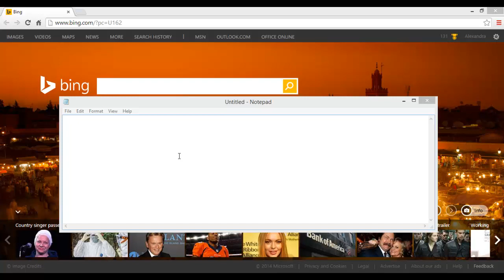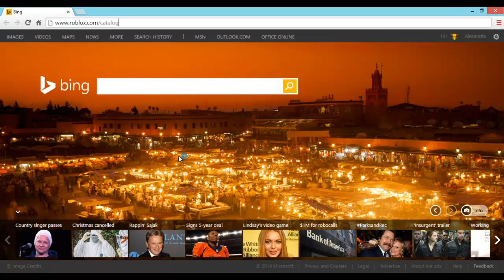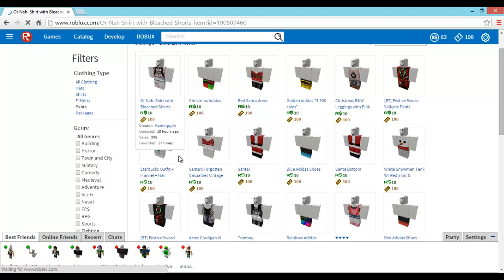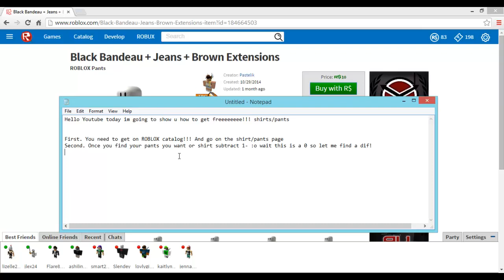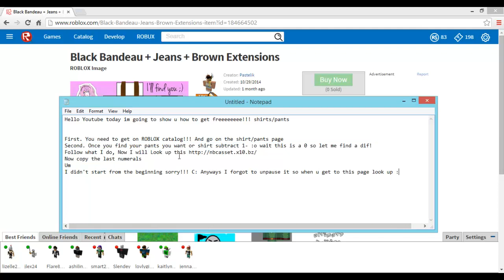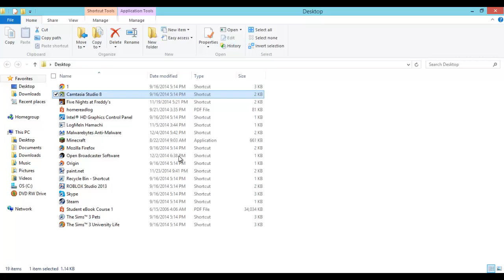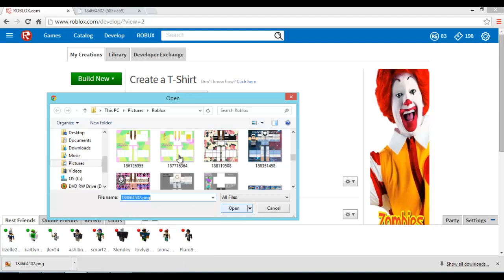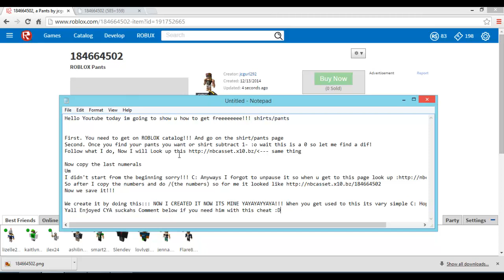Get Free Roblox SHIRTS_PANTS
Hey guys im back, its Jcgurl. No sound because well idk :p Anyways SUBSRIBE LIKE AND FAVORITE c: